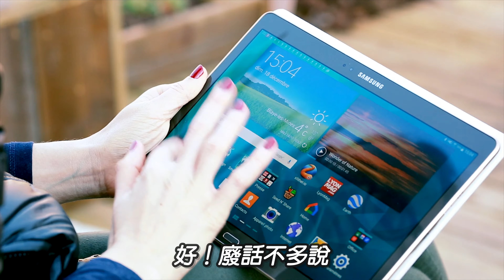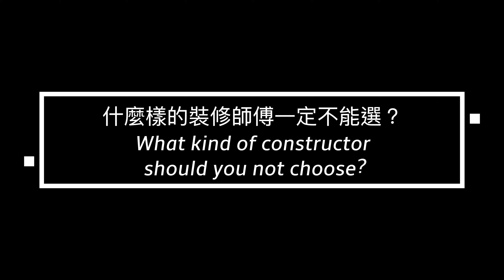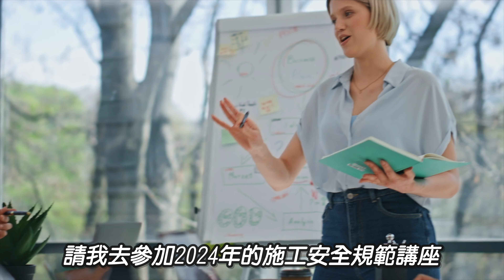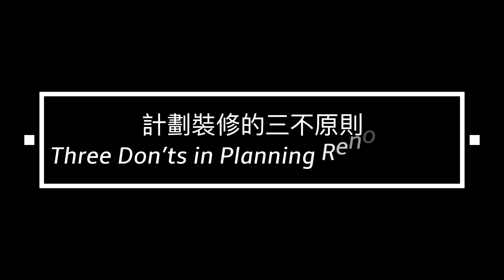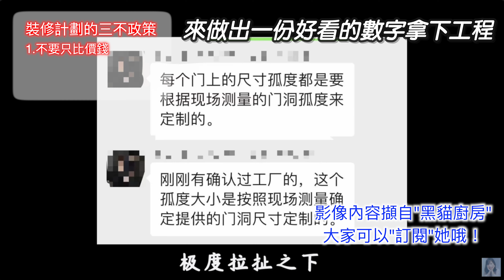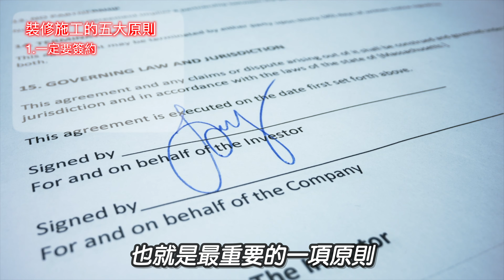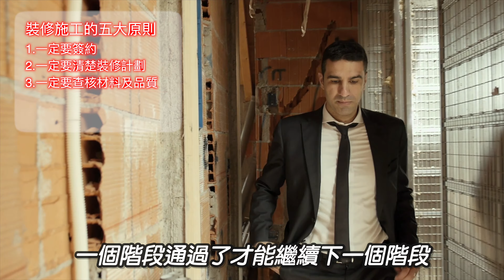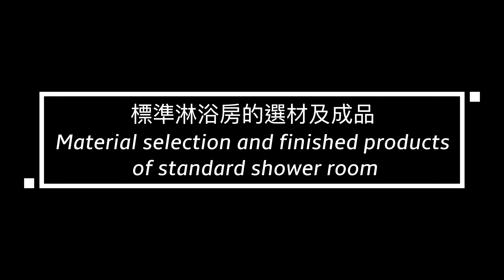安心裝修不踩坑 秘訣大公開｜在加拿大裝修巿場這麼亂 小李哥教您如何找到專業優質的施工團隊｜20分鐘帶您深入北美裝修文化【小李哥說裝修】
在去年的12月
小李哥負責的團隊
剛完成了一場浴缸換淋浴的case
這場Case怎麼發生的
可以說是充份體現了裝修業的文化以及潛規則
藉著這次的Case 小李哥想和大家聊聊
加拿大裝修業的文化、
常見的施工問題、
以及 該怎麼選擇裝修團隊？

看完這集的影片
希望大家都可以找到適合的裝修團隊
順利入住美美的新家

和大家預告一下
從下週四的晚上7點
也就是6月6號開始
小李哥會固定每週四的晚上7點
在YT的主頻道開啓線上直播
👇👇👇首播內容👇👇👇
來聊聊廚房裝修｜小李哥在台灣廚櫃廠的經歷、加拿大的廚房有什麼不一樣、為什麼小李哥不做廚櫃噴漆、家裡廚房的日常保養DIY
首播時間：
加西（溫哥華時間）6月6日，週四晚間7:00-8:00
台灣時間（中原標準時）6月7日週五上午10:00-11:00
喜歡聽小李哥尬聊裝修的朋友
歡迎您準時來收看我們的直播

《本集精采內容》
00:00 精采片頭
01:10 找不到原因的故障
03:33 移民文化的造成的裝修問題
06:47 什麼樣的裝修師傅一定不能選？
10:23 計劃裝修的三不原則
13:31 裝修施工的五大原則
16:51 標準淋浴房的選材及成品

歡迎加入小李哥的官方社團 加拿大溫哥華裝修疑難症討論群｜官方裝修社團👇👇👇
熱愛生活 玩轉加拿大｜官方生活社團👇👇👇
看完影片，歡迎您在留言區或小李哥FB社團中發表您的看法！ 包括您想要諮詢的房屋、裝修問題？ 或是加拿大生活的問題？ 小李哥會儘可能為大家解答喔！ 或是小李哥會邀請加拿大各行業的專業人士 在影片中為大家解答哦！

裝修及生活故事徵稿中～～
如果您有裝修的故事想要分享給大家
也想要幫助更多人
歡迎您留言給小李哥
小李哥會親自聯絡您
必要的話 小李哥會親自去訪問您
您的故事 也許就是下一個發燒主題哦～～

小李哥也計劃拍攝 溫哥華各界精華專訪
歡迎各行各界的先進大哥們
和小李哥聯絡哦！